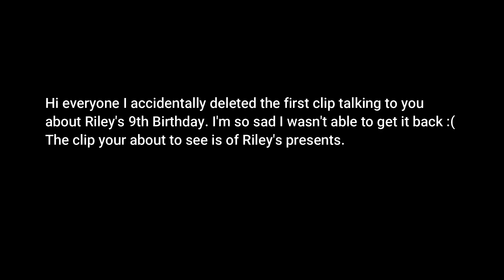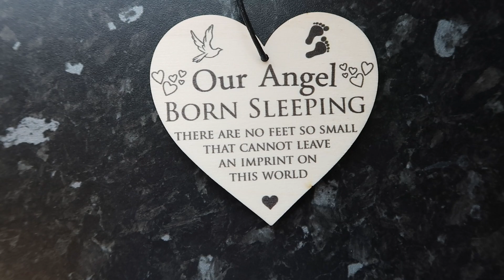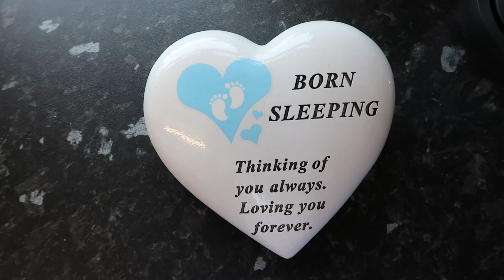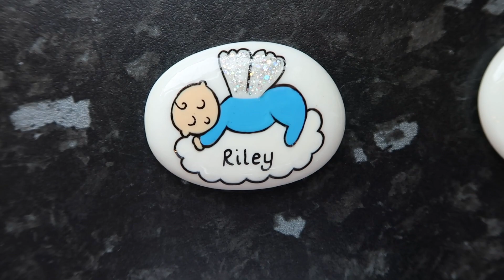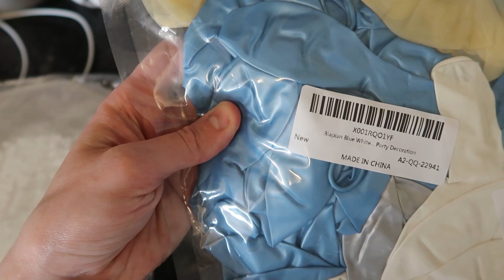Riley's 9th Heavenly Birthday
Hello everyone finally got around to edit Riley's birthday video. I'm so sad I accidentally deleted the first clip but I was just saying I had to drop the girls off at school and ended up going to the wholesale place for our business so I just was very busy in the morning but it kept me from crying all day. But I did have some alone time while Ryan took the 2 younger girls out so that was nice, I could think properly about Riley and had a cry. I think that was pretty much everything I said.
Thanks Imogen X